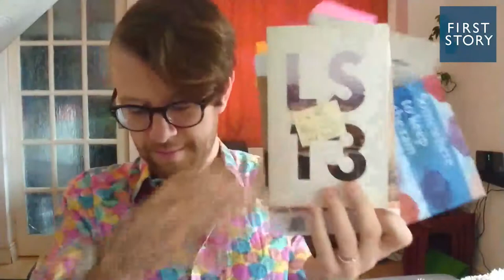Creative Writing Tutorial: Caleb Parkin on Objects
Skip to section:
04:11 - Warm-up: Metaforaging
21:23 - Freewrite
34:22 - Exercise: Ode to Common Things
39:23 - Forensic Object Description
45:04 - Addressing the object

Poet, performer, artist, facilitator and educator, Caleb Parkin leads us through a creative-writing workshop all about found objects in the home. Caleb is a passionate advocate for the mental health benefits of creative writing and this workshop is just therapy for the soul!

Write along, snap your work, and share on social media with the hashtag writefromhome.